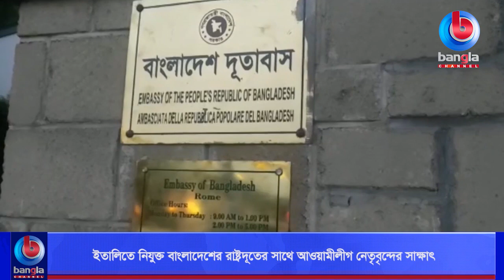ইতালিতে নিযুক্ত বাংলাদেশের রাষ্ট্রদূতের সাথে আওয়ামীলীগ নেতৃবৃন্দের সাক্ষাৎ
🌟 বিস্তারিত: ইতালিতে নিযুক্ত বাংলাদেশ দূতাবাসের রাষ্ট্রদূত শামীম আহসানের সাথে সৌজন্য সাক্ষাৎ করেছে ইতালি আওয়ামী লীগ।ইতালি আওয়ামী লীগের সভাপতি হাজী মোঃ ইদ্রিস ফরাজী ও সাধারণ সম্পাদক হাসান ইকবালের নেতৃত্বে নেতাকর্মীরা সৌজন্য সাক্ষাতে মিলিত হয়।

🌟  যোগাযোগের ঠিকানা:
Bangla Channel